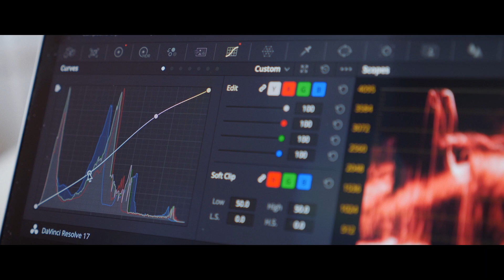2022 WRAPPED And FUTURE PLANS For 2023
and I'm an Art Director & CG Artist working in the VFX/CGI industry.

So today, lets do a 2022 wrapped and let me speak about PrimalVFX future Plans for 2023.
We'll reflect on the past year and I'll share some exciting news about the future of PrimalVFX.
Find out what's in store for the channel in 2023. Don't miss it! Happy watching!

Timestamps:

00:00 Introduction
00:31 Wrap-up of 2022
01:36 Scripts & Plugins
01:55 Work Promotion
02:27 Future Plans For 2023
02:49 Discord
03:08 Outro